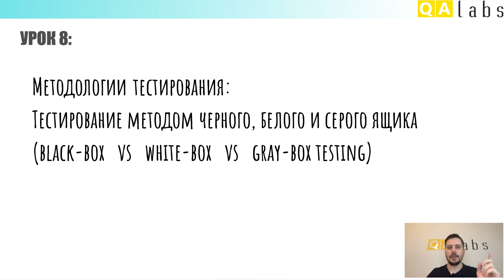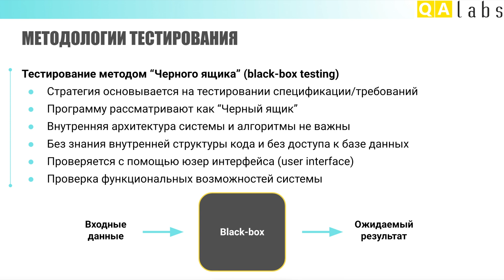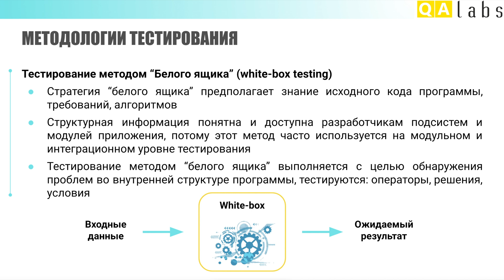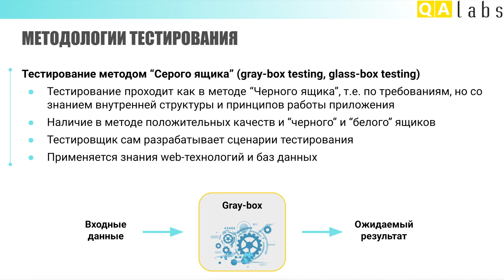Black-box vs White-box testing. Методологии тестирования | Курс тестирование ПО - Урок 8 | QA Labs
⭐ Тестирование методом Черного ящика и тестирование методом Белого ящика. Вы узнаете разницу между Black-box testing и White-box testing, а также обзор методологии Серого ящика (Gray-box testing).

✅ Программа урока:
1) Методология тестирования Black-box testing.
Обзор методологии тестирования "Черного ящика". Вы поймете почему методология тестирования Black-box testing является популярной, и почему ее часто применяются тестировщики во время тестирования программного обеспечения.
2) Методология тестирования White-box testing.
Обзор методологии тестирования "Белого ящика" и основные отличия (разница) от методологии "Черного ящика".
3) Методология тестирования Gray-box testing.
Универсальная и востребованная методология тестирования "Серого ящика" с применением знаний по Web технологиям.

✅ Детальный таймлайн:
00:00 Привет, QA 😊
00:14 Тема занятия
00:26 Программа занятия
00:32 Black-box testing
02:09 White-box testing
03:28 Gray-box testing